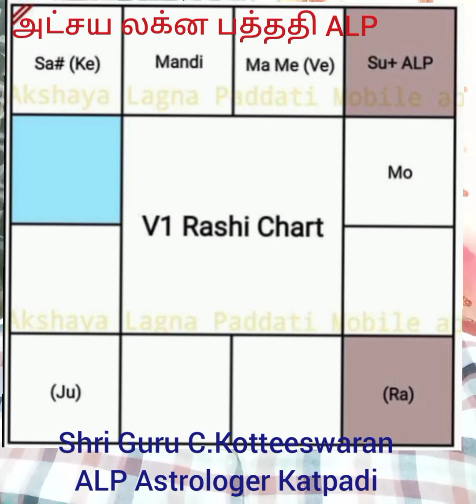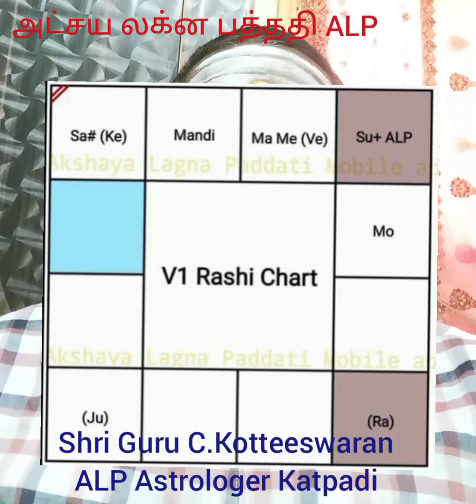ALP முறை திருமணத்தடை ஏன்? எந்த மாதிரி வரன் அமையும்?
ALP முறை திருமணத்தடை ஏன்? எந்த மாதிரி வரன் அமையும்?marriage

ALP முறை வீடு மாற்றம் எந்த திசையில்

alp method of successfulmarriage life how?

ALPமுறையில் திடீர் வேலை இழப்பு ஏன்?ShriGuru KotteeswaranAlp Astrologer Katpadi Job resignation Why?

ALP ஜோதிடம் இராணுவத்தில் எப்போது சேருவேன்

ALP ஜோதிட முறையில் வீடு வண்டி வாகனம் வேலை மாற்றம் ஊதிய உயர்வு ஏற்படும் ராசிகள் எவை? Jobplacement economic changes

ALP முறையில் குழந்தை பிறப்பு எப்போது? child birth when?ShreeguruKotteeswaranALP AstrologerKatpadi 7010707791

ALP முறையில் குழந்தை பிறப்பு தாமதம் ஆவது ஏன்? யார் காரணம்? Latechild birth why?Shree guruC.KotteeswaranALP

பல் ஈறுகள் நரம்பு சருமம் உதடு# இரத்த ஓட்டம் தடை ஏற்படும் ஜாதக அமைப்பு Blood dificence Nervous Problem Shree Guru Kotteeswaran ALp Astrologer

குழந்தை பிறப்பு எப்போது? ALP ஜோதிட முறையில் 2 நிமிடத்தில் கணித்தது எப்படி?prediction within 2minits
Chidbirth when?

இரத்த குறைபாடு Anemia நரம்பு பலவீனம் Nervous weakness தலைவலி Headache வீக்கம் ஏற்படுவது. ஏன்?

என் சொந்தவீட்டில் வசிப்பது எப்போது?when will live in ownhouse?ALPASTROLOGER CKotteeswaran Katpadi-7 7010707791

ALP ஜோதிடம் திருமணம் தாமதம் ஏன்?Why marriage getting delay?

ALPமுறையில் படித்துக் கொண்டே வேலை பார்க்கும் ஜாதகம் அமைப்பு?Shree guruC.KotteeswaranALP Astrologer
whilestuding and doingJob how?

ALP ஜோதிடம் அரசாங்க வேலை எப்போது கிடைக்கும்?when I get#govt.job?ALPAstrologerShree guru C.Kotteeswaran

ALPமுறை வேலை மாற்றம் ஏன்?மனைவி குழந்தை பிரிவுஎப்போது சரியாகும்?ShreeGuruKotteeswaranALP Astrologer
Job chage why?when will our family unites?

ALPஜோதிட முறை நான் வீடு இப்போது கட்டலாமா? Can I constract House?

ALPஜோதிடம் திருமண காலம் எப்போது?When will happen my marriage?

ALP Astrologer and Maruthuvar
My youtube usefull videos